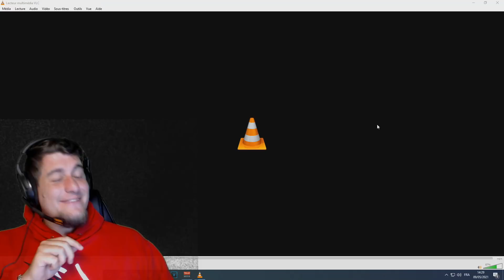CETTE MOTO FAIT LE BRUIT D'UNE F1 ! SONMOTO6 ( j'ai besoin de toi pour la suite ! )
👉 LES CODES PROMOS POUR LES COMBINAISONS MATT RACING :

Combi ST -25€ : LORDST
Combi level one -50€ : LORDLEVEL
combi race one -50€ : LORDRACE
Combi racing -50€ : LORDRACING
Pack road (2 pieces) -50€ : LORDROAD
Gants racing -10€ : LORDGTS